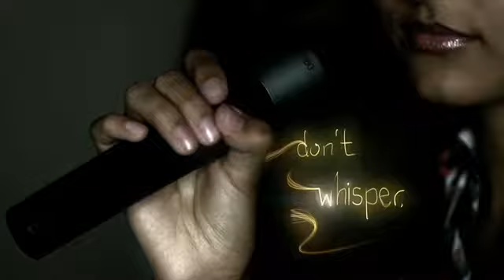Lips: Number One Hits trailer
It's been a long time since Microsoft announced a new game, and clearly Lips: Number One Hits isn't going to have everyone screaming in delight, but hopefully it's just a sign of good things to come next week.